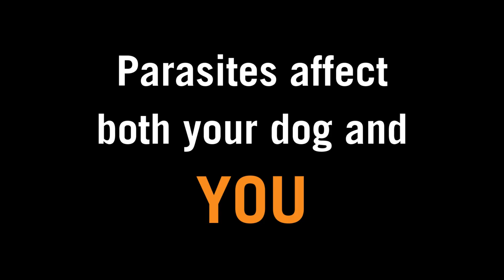PARASITES in dog poop! With Dr. Jake Searle, DVM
Even if your dog isn't showing symptoms, its poop can carry parasites like round worms and hook worms. It's not hard for the parasites in dog poop to get into your home, and then into you. Dr. Jake Searle, DVM, of Meridian Street Veterinary, explains.

Learn more about the importance of scooping, bagging, and trashing dog poop